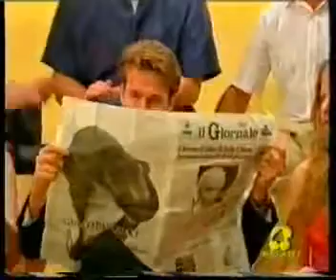Walter Rolfo montaggio partecipazioni televisive II parte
Montaggio delle più importanti partecipazioni televisive di Walter Rolfo